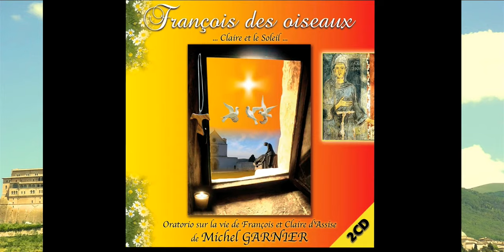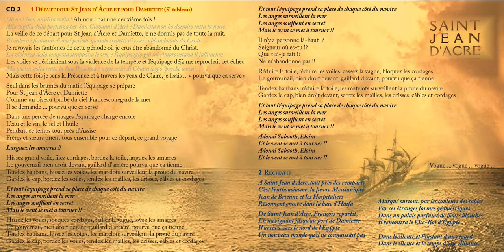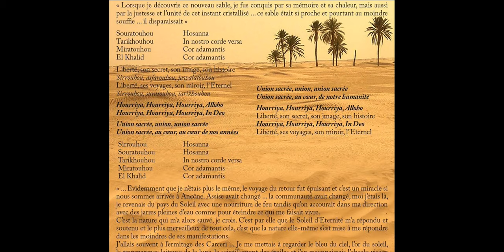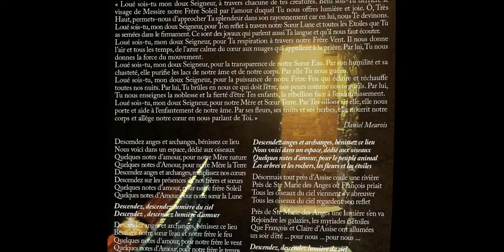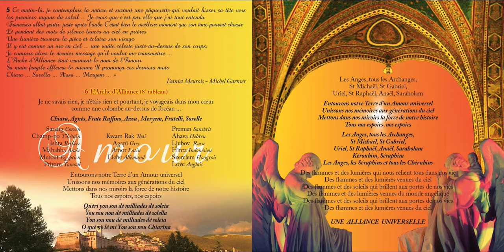Extraits Audio du CD n° 2 de « François des oiseaux »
Extraits Audio du CD n° 2 du double album de l'oratorio "François des oiseaux, Claire et le soleil " de Michel Garnier / Association les 5 étoiles / /
vous pouvez commander cet album sur notre / copyright / avril 2016